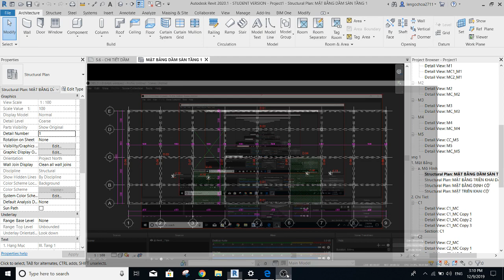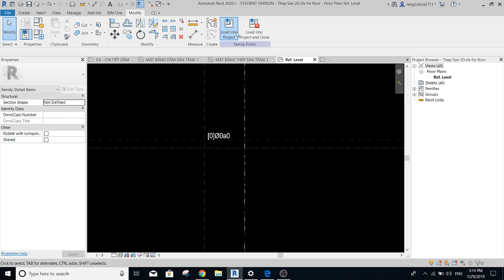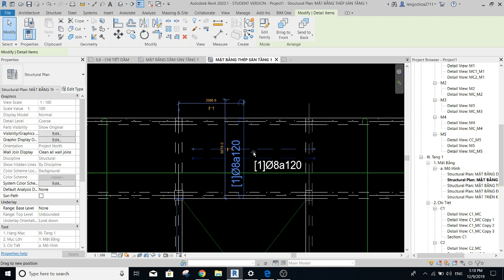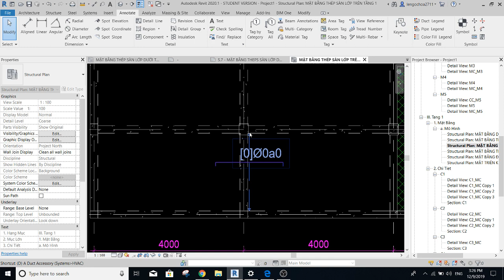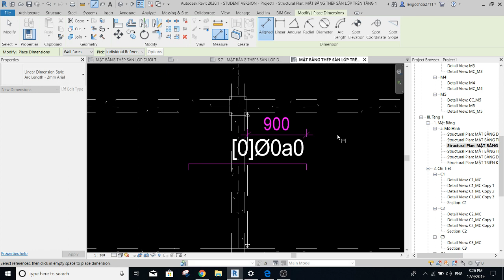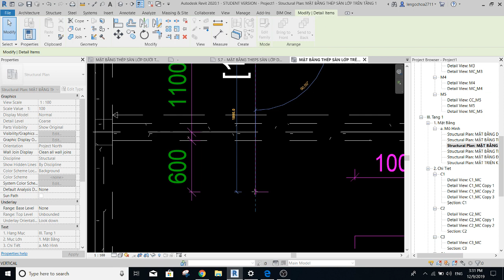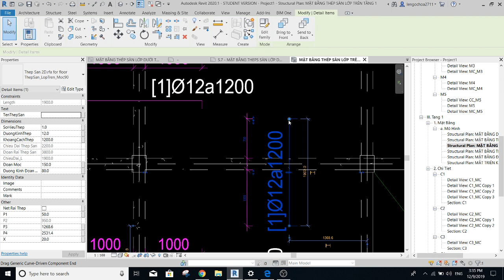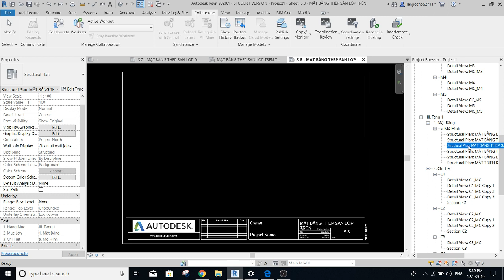Bài 9. Khai triển mặt bằng thép sàn bằng family 2d với Revit 2020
Chuỗi video thực hành revit structure cơ bản . Nhằm để chia sẽ kiến thức và kinh nghiệm của cá nhân mình đến mọi người ,Và hi vọng sẽ nhận được sự phản hồi tốt từ mọi người . Cảm ơn.